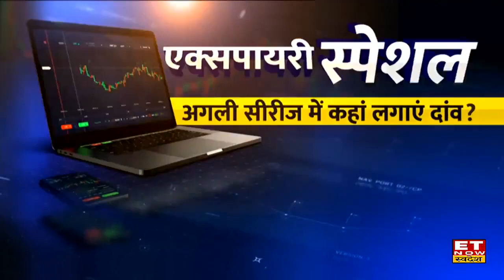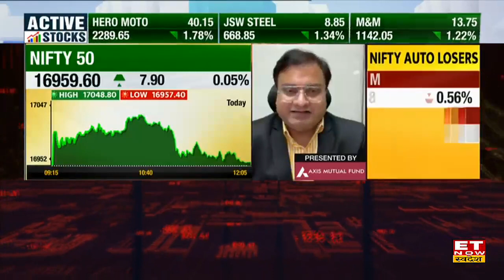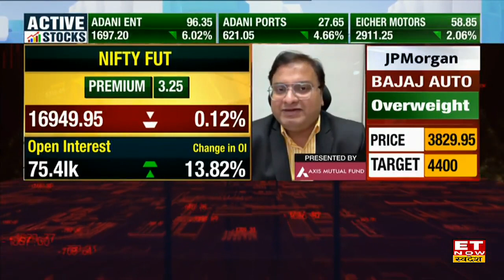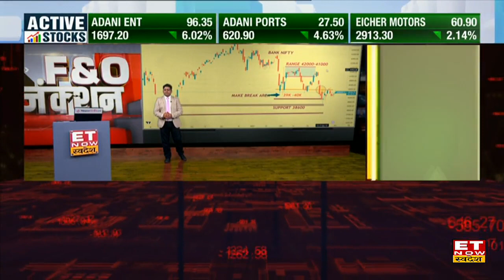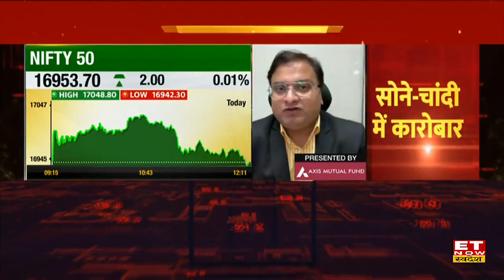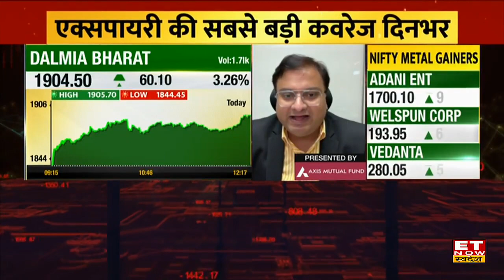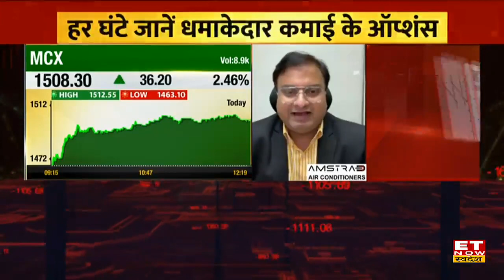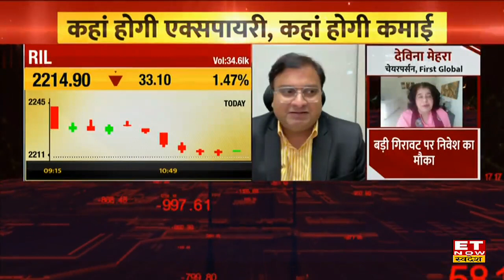FNO : Nifty की 17000 के ऊपर Expiry या टूटेंगा सपोर्ट, April Series में कौन से शेयर करेंगे मालामाल ?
अगली सीरीज में कहां लगाएं दांव?
क्या कहता है कल का Report Card?
क्या हैं रोलओवर के आंकड़े?
March सीरीज में कौन-से हैं दमदार ट्रेड?
Nifty Bank पर क्या करें?
राहुल शर्मा ( Rahul Sharma) से जानिए एक्सपायरी से पहले कहां होगी कमाई